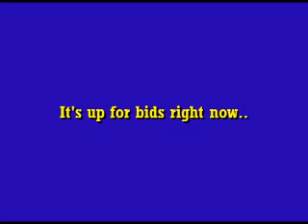An eBay Surprise Find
Check & Watch Here And See What I Mean.